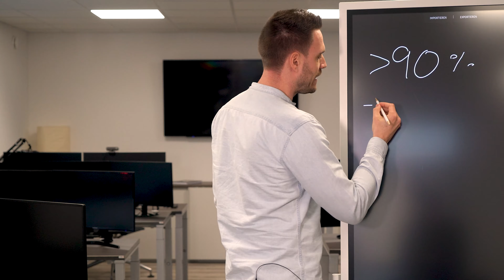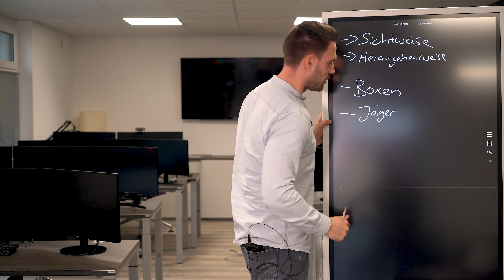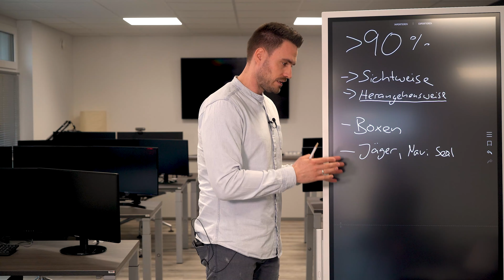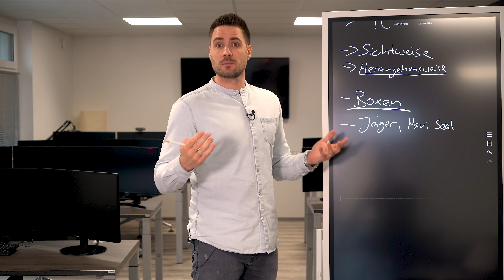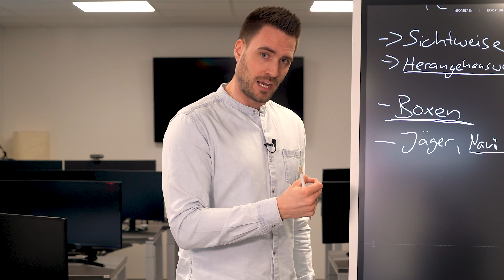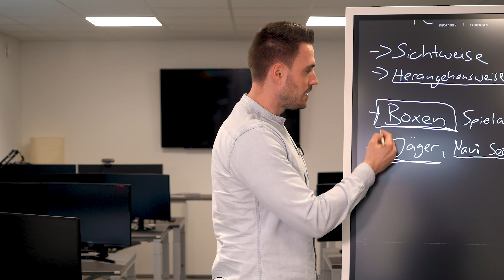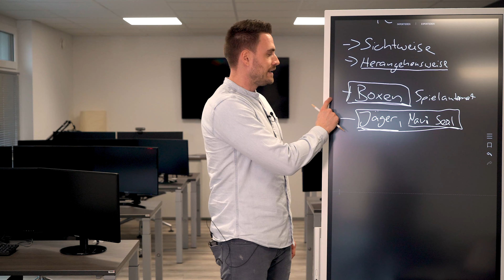Darum scheitern über 90% aller Trader! | Trading verstehen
Warum sind über 90% aller Trader nicht langfristig profitabel? In diesem Video erfährst du es! Viel Spaß! :)

MEIN PC-SETUP:
Monitore:
* 2x Samsung C27F396F (27 Zoll curved LED)
* 1x Viewsonic VX3211-2k-MHD (32 Zoll WQHD)